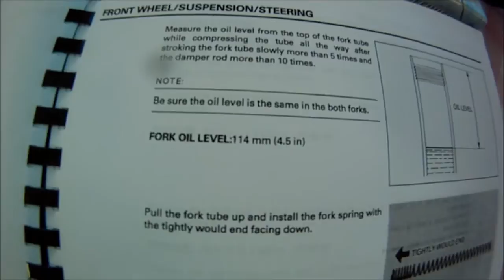ΑΛΛΑΓΗ ΤΣΙΜΟΥΧΩΝ ΞΥΣΤΡΩΝ ΕΛΑΤΗΡΙΩΝ HONDA VARADERO 1000 Νο 6